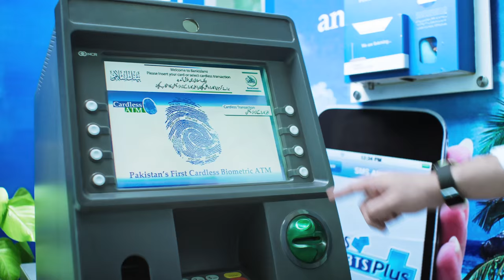BankIslami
BankIslami Pakistan Limited- Serving you, the Right way
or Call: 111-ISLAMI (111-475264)